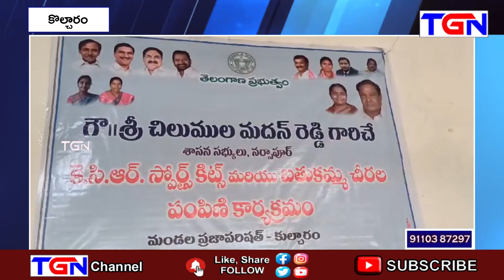బతుకమ్మ చీరలు , కెసిఆర్ స్పోర్ట్స్ కిట్ పంపిణీ కార్యక్రమం | కొల్చారం | TGN News